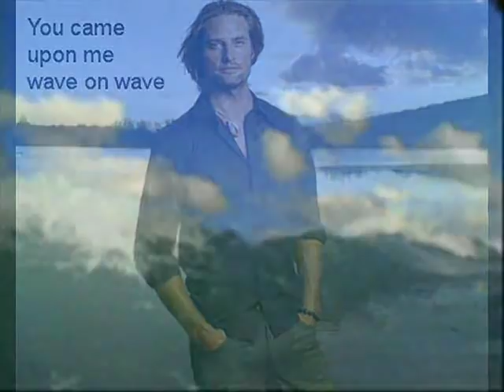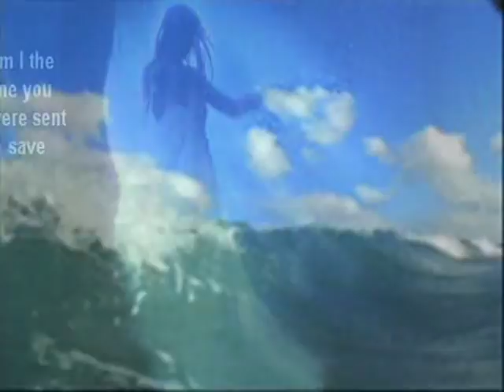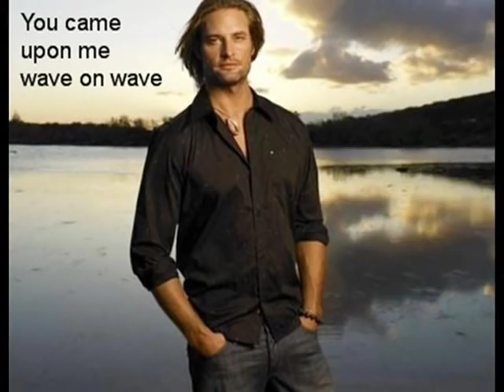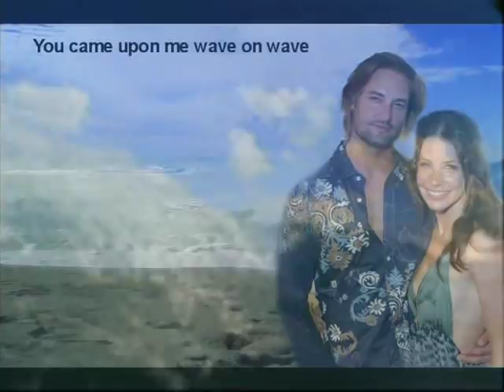Pat Green - Wave On Wave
This song tells a story of a man who was lost until he found that special someone. So I used photos of Josh Holloway and Evangeline Lilly, stars of the TV show LOST to tell the story.